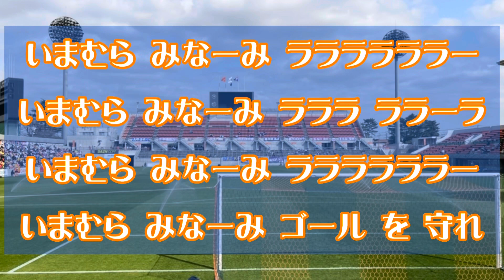今村 南海 応援チャント